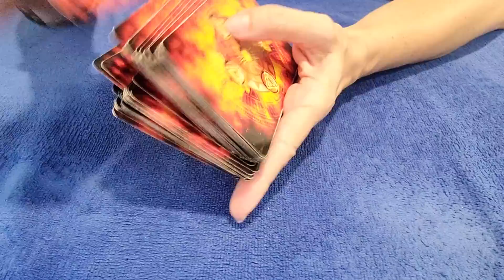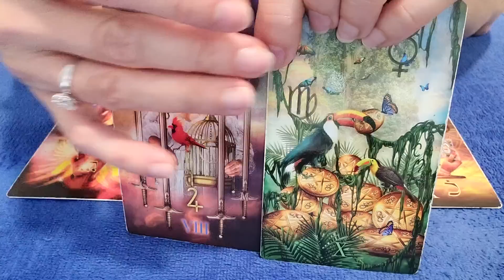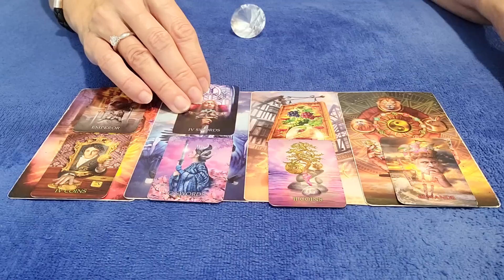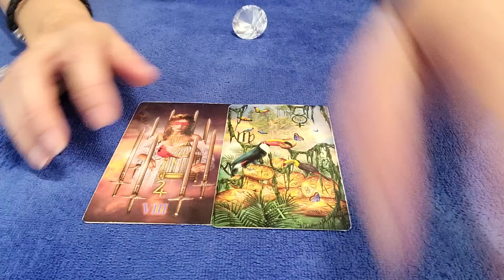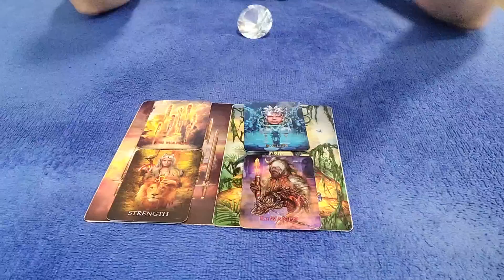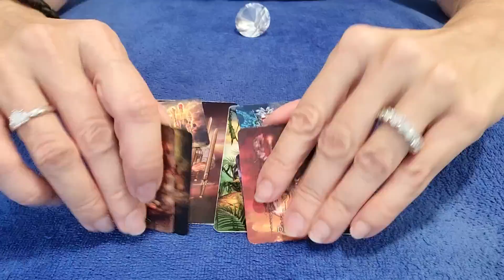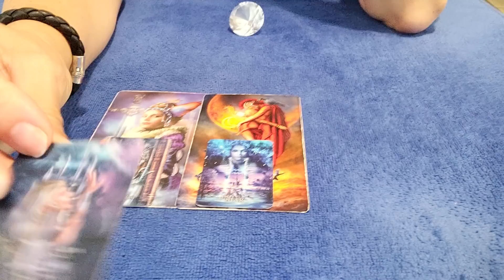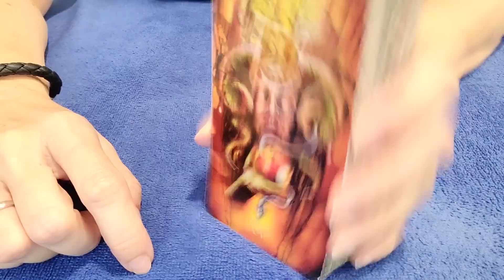CAPRICORN - THEY KNOW THERE ARE NO MORE GAMES WITH YOU! 💌⚖😯 JULY 2023